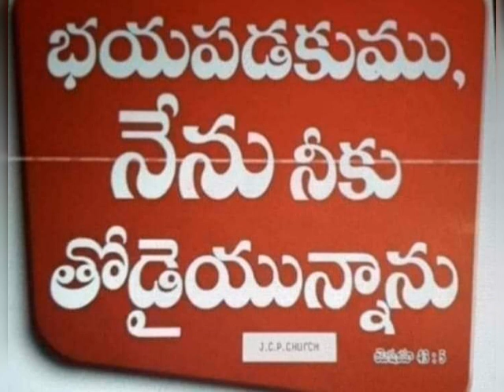SUNDAY 11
RAGHU TV P IN YOUTUBE